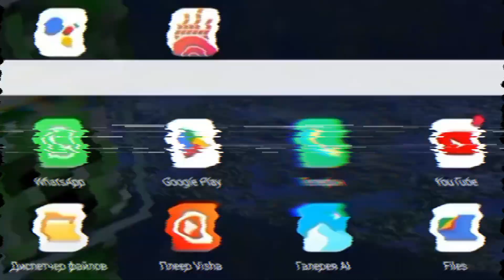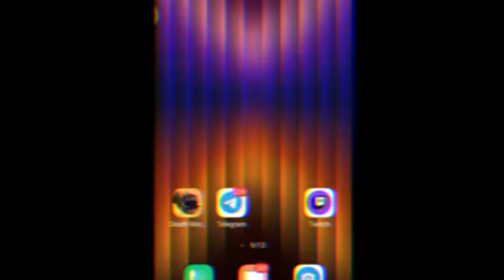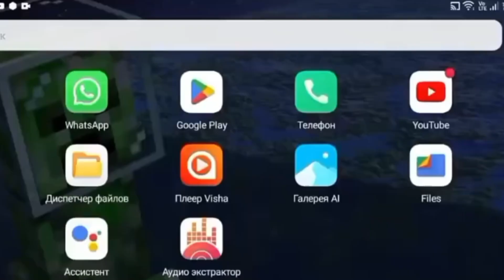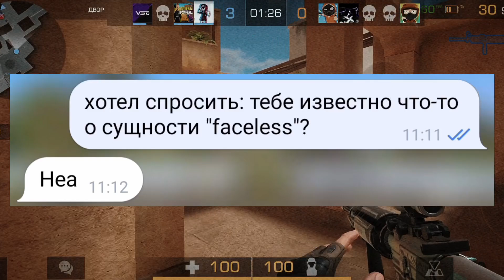БЕЗЛИКИЙ - МИФ? Chicken Gun расследование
Приветствую зритель! Ты зашёл на канал TheSuperTails. На нём будут ролики посвящённые мистике и видеоиграм. Это не первый мой канал, и в целом я на ютубе больше 3х лет. Сказать мне больше нечего, но буду рад, если ты заценишь мои ролики.

Ник37к - @theniksshowww